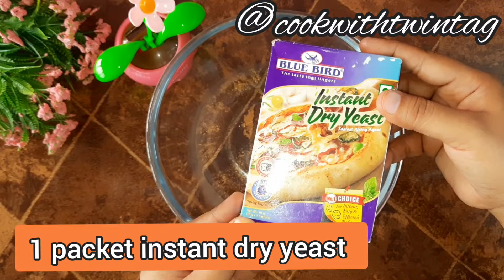Easy Garlic cheese focaccia bread | Cheesy Garlic focaccia bread recipe | Focassia bread recipe